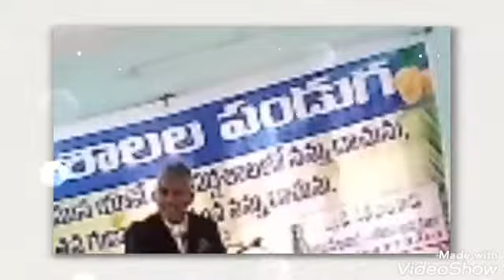Nee dhayalo nee krupalo...Sukkot 2021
All GLORY to YAH